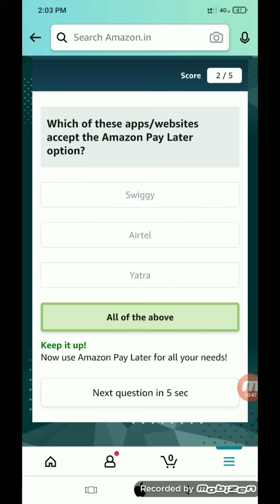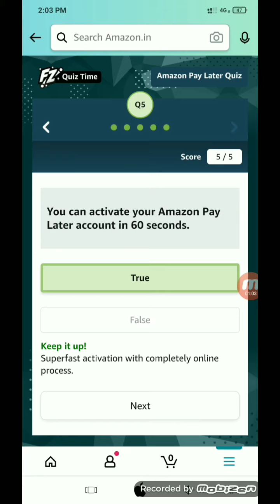There are no annual fees and hidden charges with Amazon Pay Later.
one plus nord ce 5g
study table for kids ho

Amazon quiz daily video and more then quiz
note:- funzone, jackpot, new mobail lounch first Amazon quiz note, one plus, iQOO mobail, lounch quiz and any body quiz start and bajaj quiz and daily video night 12AM quiz start to more then prizzes, types and trick by chennal uploaded

 ☑️  Which of these apps/websites accept the Amazon Pay Later option?

☑️ Which of these are benefits of setting up auto repayment on Amazon Pay Later?

☑️ You can activate your Amazon Pay Later account in 60 seconds.